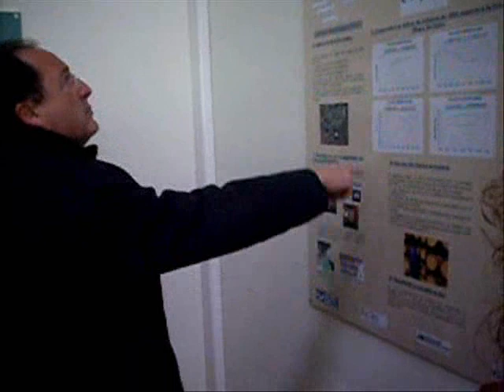Visita a la bodega Emina de Medina del Campo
Visita a la bodega Emina de Medina del Campo realizada el 27 de diciembre de 2007, de la mano del presidente del Grupo Matarromera, Carlos Moro.